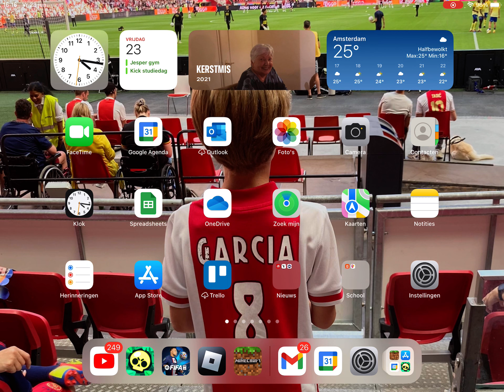16 augustus 2023